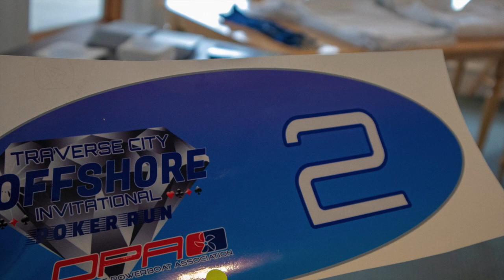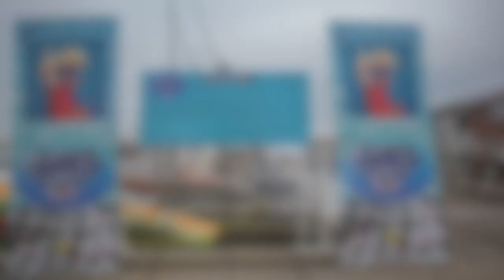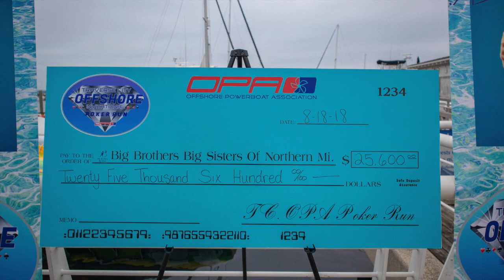Traverse City Invitational Poker Run